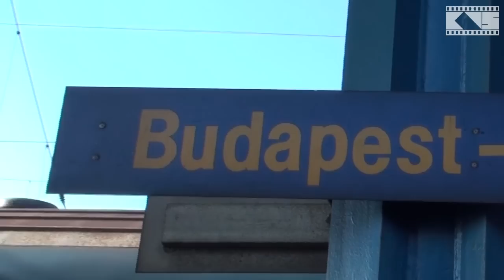OE NIK GT 2011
Óbudai Egyetem, Neumann Gólyatábor | Szolnok, Tiszaliget, 2011. augusztus 20-23.